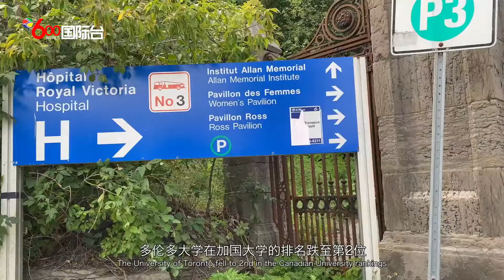QS世界大学榜麻省理工第一 麦吉尔大学列加国榜首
英国教育与升学就业公司QS公布的2023年全球大学排名榜显示，一直高居加拿大最佳大学榜首的多伦多大学，失去其加国最佳大学的地位，取而代之的是麦吉尔大学（ McGill University）。
麦吉尔大学始建于1821年，坐落于加拿大第二大城市蒙特利尔。该校拥有加拿大最高的博士生比例 ，培育了加拿大最多的诺贝尔奖得主，加拿大现任总理贾斯廷•特鲁多，2位加拿大前总理，以及13位最高法院大法官均毕业于这所大学。麦吉尔是全球大学校长论坛的全球26所高校之一，也是加拿大唯一获邀高校，同时也是美国大学协会中仅有的两所非美国大学之一。
QS世界大学排名将学术声誉、雇主声誉、师生比例、研究引用率、国际化作为评分标准，因其问卷调查形式的公开透明而获评为世上最受注目的大学排行榜之一，学科排名涵盖艺术与人文、社会科学与管理、自然科学、工程与技术、生命科学与医学五大学科门类，是目前为止最大规模也是最复杂的大学排名。
QS公布的2023年全球大学排名榜遍及全球100个地区，超过1400所大学。在最新2023年排名榜中，加拿大的31所大学中，有20所大学的排名出现下降，其中包括多伦多大学。
在这份排名榜中，麦吉尔大学成为加拿大最佳大学，在全球大学中排名第31位。
多伦多大学在加国大学的排名跌至第2位，在全球大学中排第34位；多伦多大学在2022年的同1份排名榜中，占全球最佳大学的第26位。英属哥伦比亚大学（University of B.C.）排加国最佳大学第3位，在全球大学中排第47位。阿尔伯塔大学排第110位；蒙特利尔大学排第116位；麦克马斯特大学排第152位；滑铁卢大学排第154位；西安大略大学排第172位。
QS表示，美国麻省理工在2023年的排名榜中，占全球最佳大学第一位，紧随其后的是剑桥大学（University of Cambridge），斯坦福大学，牛津大学及哈佛大学。